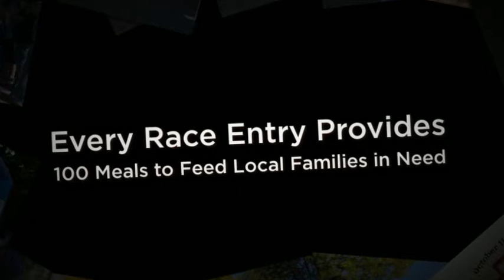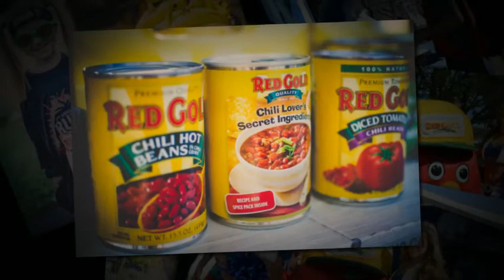Crush Hunger Saturday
The best event period! Red Gold's Crush Hunger Saturday has grown leaps and bounds and features a 5k Run, a Chili Cook-Off, a Chili Eating Contest, the Indianapolis Colts, the Indiana Pacers, FLW Pro Fisherman Todd Hollowell, and the Indy Motor Speedway! No matter what your interest is, you'll find excitement here. Join us October 11, 2014.